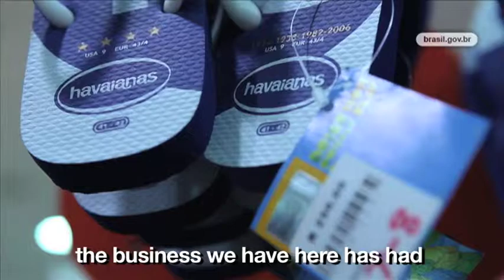Brazilian footwear industry in Africa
Brazilian footwear industry space conquest in South Africa